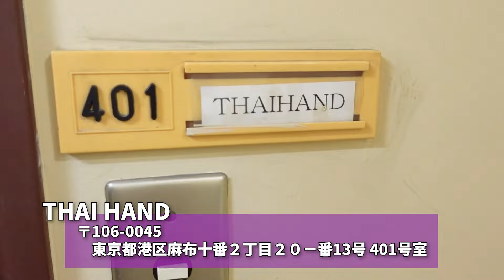【激痛！？】オフの日のマッサージ。【伊原六花】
今回ははじめてのタイ古式マッサージ！
オイルマッサージとかと違って、ゴリゴリにストレッチでした！
でも気持ちよかったー！！

お姉さんも
キュートな方で、全部含めて
最高でした。🥲🔥
バキボキ鳴らすのが好きな方は
とってもとってもおすすめ！

撮影協力：
タイ古式マッサージ THAI HAND【タイハンド】
（東京都港区麻布十番２－２０－１３　メゾン中村４０１号室
麻布十番駅4番出口から徒歩すぐ）